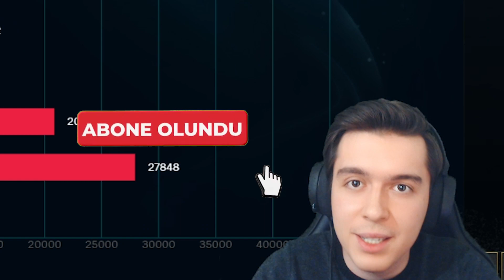YENİ İTEMLERLE AATROX ÇOK CAN ÇALIYOR! (ÖLMEK BİLMİYOR 1V5 CANAVARI) | S11 AATROX OYNANIŞ | Emre Bey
Bu videomda league of legend'de üst koridorda yeni itemlerle aatrox oynuyorum.

Katıl üzerinden destek olduğunuz için teşekkürler 🙂 ( Aralık 2020 )
► Taha Yasin Güleç
► Ali Uysal
► OYUN BEKÇİSİ
► Pyke?